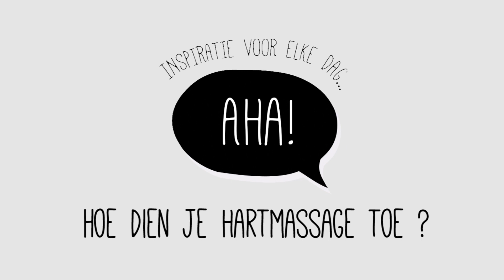Staying Alive! Zo pas je hartmassage toe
Aha! leert je reageren wanneer het ergste voor je neus gebeurt.